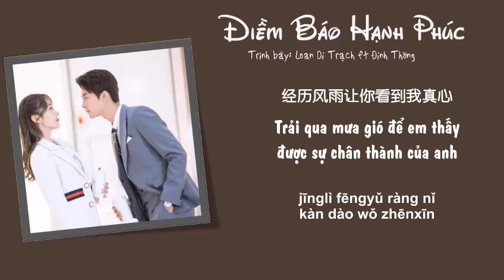(Vietsub+lyrics) Điềm báo hạnh phúc-Loan Dị Trạch ft Đinh Thông || Phim boss làm sao lại làm sao OST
幸福的 预兆 :
牵你的衣角
熟悉的心跳
说不出有多奇妙
特别的味道
谁也替代不了
在我世界你最重要
甜蜜的
你给我大大拥抱
我 对你翩翩舞蹈
不发一言会心一笑
甜蜜的是
你 给我温暖外套
你 对我深情介绍
你就是我幸福预兆

在我开心的时候 都是因为有你
你点亮 我世界枯燥的人生
要知道爱 你的事情都是甜蜜的事
我的幸福是更想在你身 边做事
想让我所有的秘密都放 你心底
爱不分开随时随地你都 尽在眼里
我知道这就是新的开 始
我正式开 始
经历风雨让你看到我真心

傻傻的偷瞄
我全都知道
甜蜜随时间围绕
再多的烦恼
只要一个拥抱
所有乌云 就能赶掉
甜蜜的是
你 给我大大拥抱
我 对你翩翩舞蹈
甜蜜的是
你 给我温暖外套
我 对你深情介绍

傻傻的偷瞄
我全都知道
甜蜜随时间围绕
再多的烦恼
只要一个拥抱
甜蜜的是
你 牵我走遍街角
我 对你发发牢骚
时而卖萌 时而胡闹
甜蜜的是
你 永远给我依靠
我 永远不依不饶

充满意义
爱不分开随时随地你都 你在眼里
我正式开 始
感谢你是我幸福的预兆